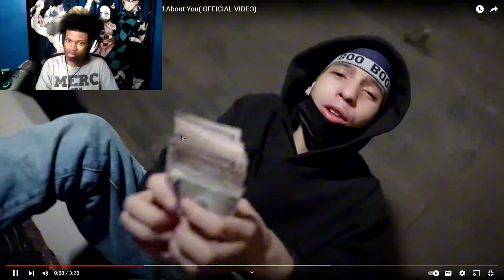Ljay Gzz × KK Spinnin × Kdot KeepClickin - Ain't Hurd About You (REACTION!!!)🔥🔥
Verse Of The Day:

Those who had been scattered [at the stoning of Stephen and the outbreak of subsequent persecution] preached the word wherever they went.
—Acts 8:4